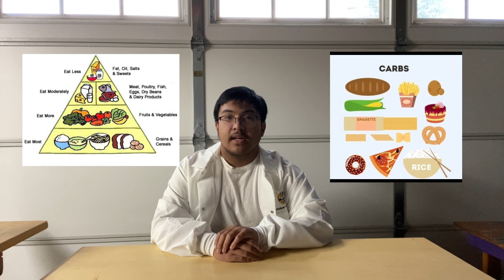Maintaining a Healthy lifestyle during this Pandemic with Dr. Javate │ Elijah Javate